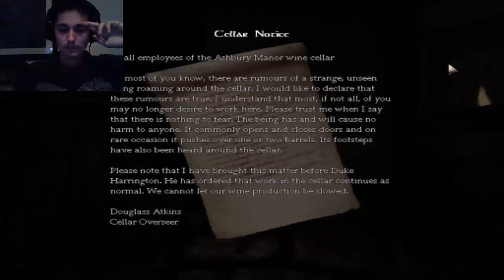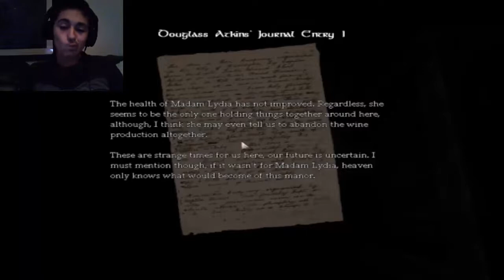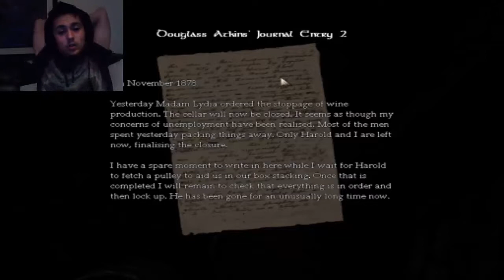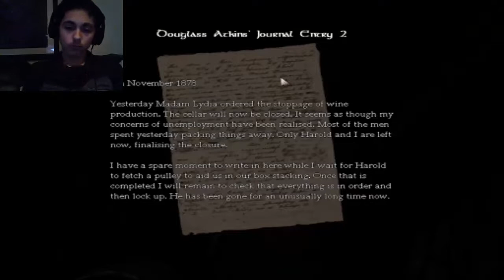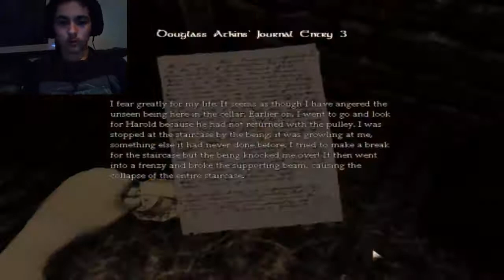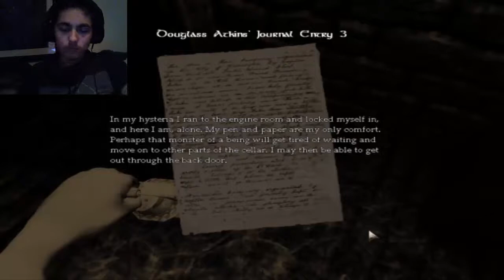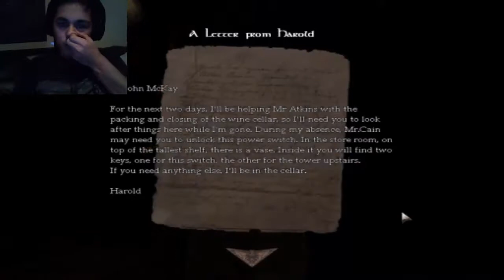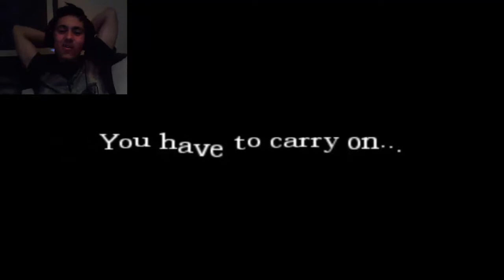Amnesia Key To Freedom #2... NOT A WATER MONSTER!!!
Yo hows it going everyone? Welcome back to part 2 of this amnesia custom story! Not too much to say this time other than sorry for bad timing with getting this part uploaded :') I'll do better next time :) Thank you so much for watching my video :D Stay beautiful everyone ^_^